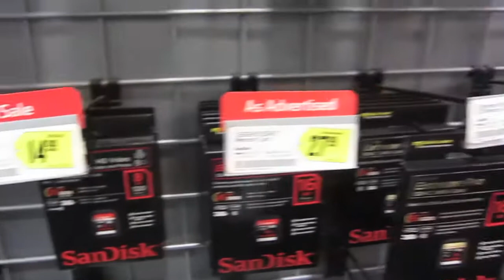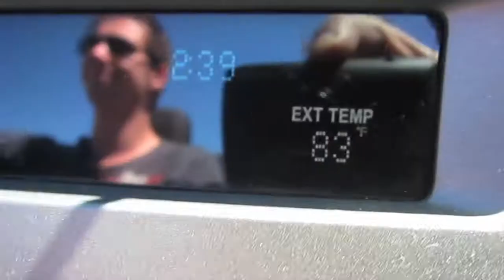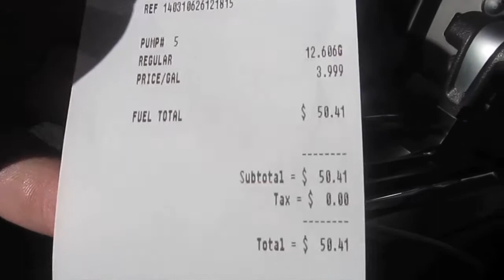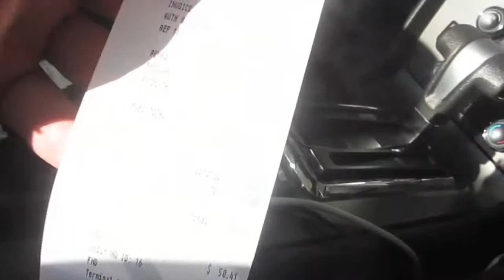85 FAHRENHEIT IN MALIBU ( 9/31DAGENJURRE )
GA JIJ GRAAG NAAR HET STRAND ,ZO JA WELKE WIL JE HEEN!?

» » »    Stalk me   « « «

Skype: CreativeByMind
PlayStationNetwerk: CreativeByMInd

» » »   Andere kanalen   « « «

» » »    Tags   « « «

"Fahrenheit (Unit Of Temperature)" "Temperature (Dimension)" 85 FAHRENHEIT IN MALIBU 9 31DAGENJURRE GewoonJurre CreativeByMind NoMotionFilms Jurre van Herwijnen LA VIDCON Ford mustang GT wit motel 6 malibu pier beach Ocean "Dimension (data Warehouse)" Palm Surfing Sand Waves Sunset